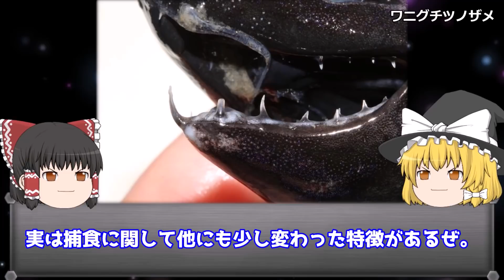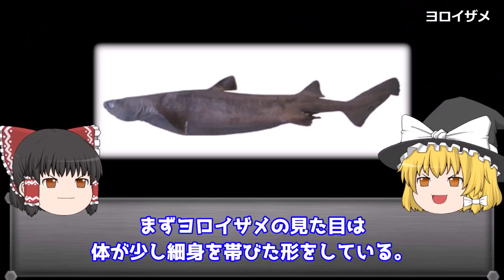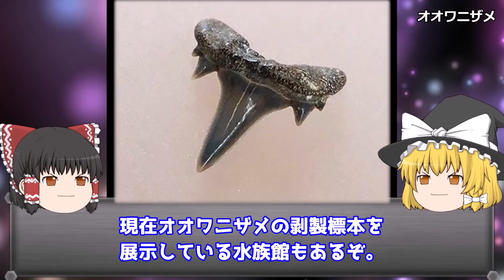【ゆっくり解説】超希少！深海に生息するヤバい「サメ」9選を解説/ラブカやメガマウスだけじゃない！未だ謎多きサメたち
久しぶりの深海モノです。
サメと言えば、表層で泳いでいるイメージが強いと思いますが、深海にも住んでいます。
見た目も古代魚のようなものから奇妙な姿をしているものまで様々です。
今回はそんな深海に住むサメの中でも、特に希少な種を紹介していきます。